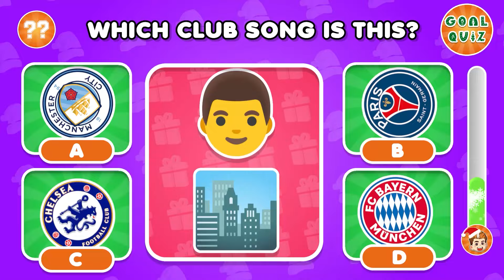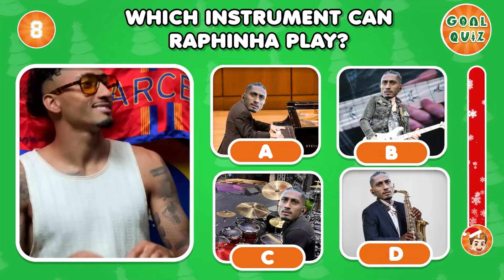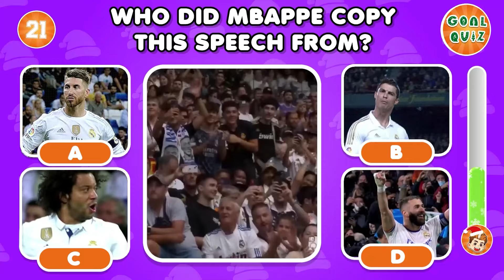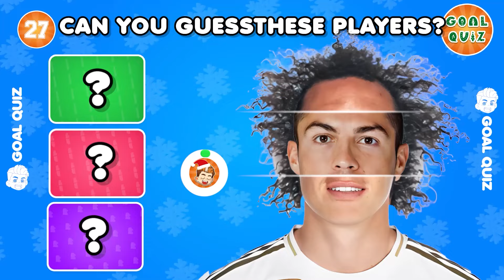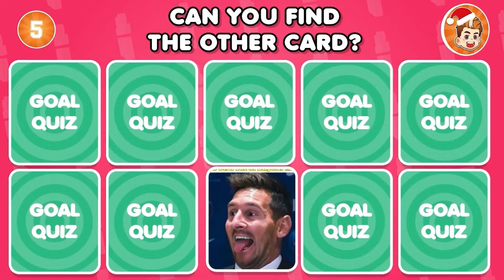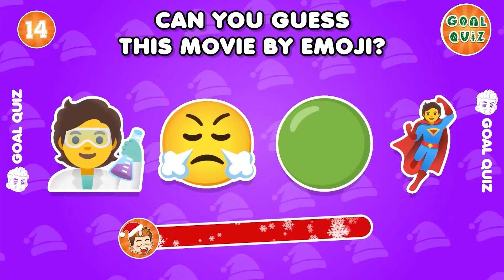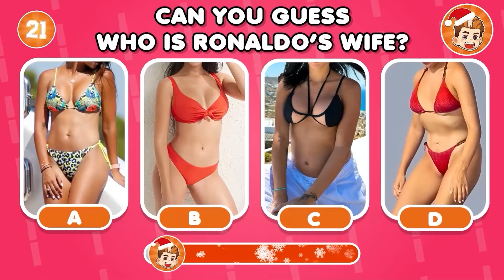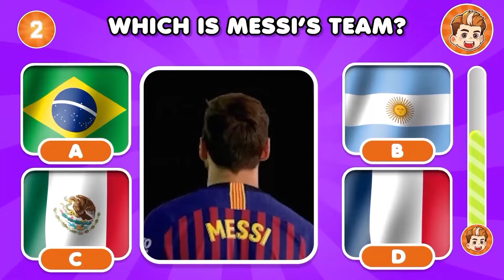👙 Guess the WIFE, Girlfriend, INJURY and Song of Football Player ⚽ Ronaldo, Messi | GOAL QUIZ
Say oh yeahhhh!
Hello my besties and welcome back!
In today’s video, we are bringing you a new challenge, guess the greatest football player by his injury and saddest moment!
For each correct answer you get 10 points. Don't forget to count your points while playing. Good luck!

quiz football | ronaldo quiz | Ronaldo ,Messi and Mbappe

quiz football,
guess the football player,
guess the club,
football quiz,
soccer quiz,
ronaldo quiz,
mbappe quiz